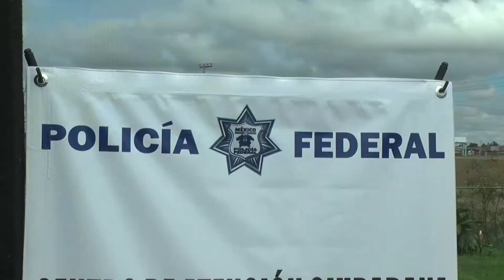Presenta Policía Federal plan de actividades en el marco de su participación en Bienvenido Paisano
Oreste de Jesús Estrada Miranda coordinador estatal de la Policía Federal, dio cuenta de cuales serán a las principales acciones a realizar por esta corporación  en el marco de su participación en la edición 2017 del Operativo Bienvenido Paisano que se aplica en territorio zacatecano, para con ello ofrecer mejores condiciones de seguridad a los paisanos que en esta época del año retornan a la tierra que los vio nacer.
Para las autoridades, el trabajo coordinado entre los tres niveles de gobierno será fundamental para cada día y en cada edición del operativo brindar una mejor atención a los zacatecanos que así lo requieran en su paso y estancia por territorio zacatecano